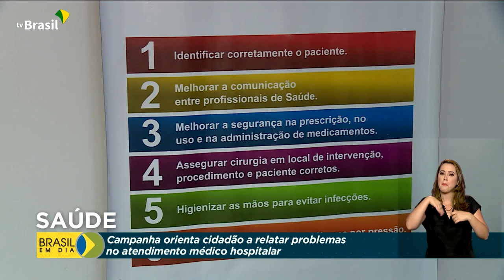Saúde | Cuidados com a saúde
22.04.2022 - Uma campanha do Ministério da Saúde quer incentivar as pessoas a ter cuidado com a própria saúde. Ela traz orientações de como relatar problemas no atendimento médico hospitalar e utilizar medicamentos de forma segura.